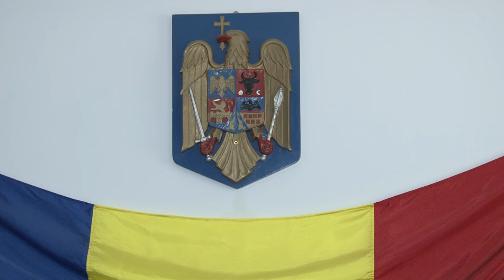LA BALCANI Sedinta Consiliului Local din 27 ian FILMARE EXCLUSIV TV ONESTI HD 4K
LA BALCANI, judetul Bacau, Sedinta Consiliului Local din data de 27 ianuarie 2017. FILMARE EXCLUSIV TV ONESTI HD 4K.

Cu stimă,
echipa Exclusiv

Vizionare plăcută !